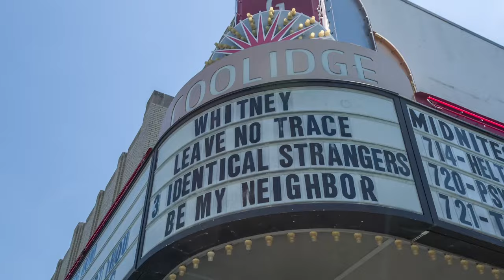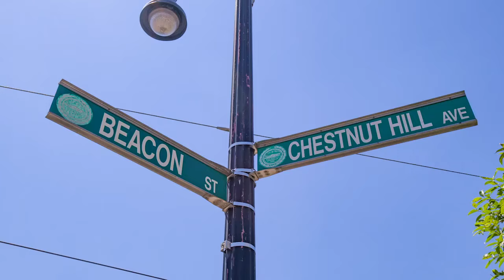Waterstone at the Circle Lifestyle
Waterstone at the Circle, located at the site of the former Circle Cinema, is Boston's premier senior living community with luxury apartments designed exclusively for seniors 62 and over.